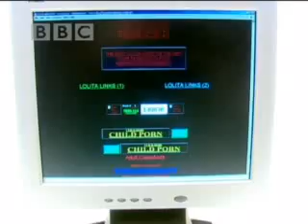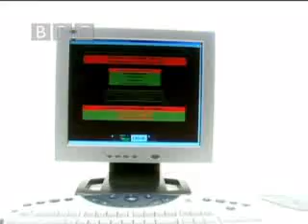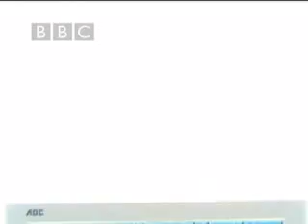Operation Landslide: Tracking Down the Users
Discover key moments from history and stories about fascinating people on the official BBC Documentary channel

In this clip from Operation Landslide, people who have accessed illegal material on the net are being tracked down.  Contains adult themed content.